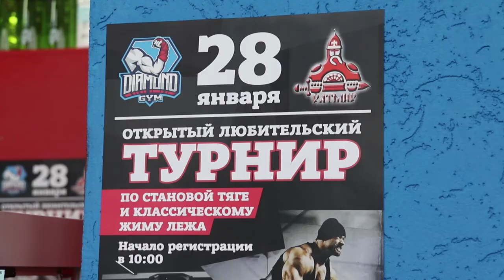Соревнование тяжелоатлетов в Анапе